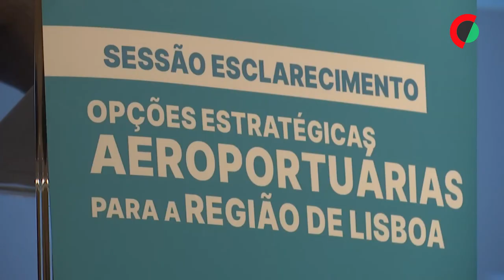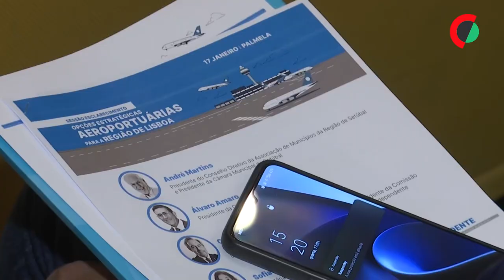Promotores da opção Santarém estão a alterar projeto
A coordenadora da Comissão Técnica Independente (CTI) que fez a avaliação da solução aeroportuária de Lisboa disse hoje que os promotores do aeroporto em Santarém estão a alterar o projeto, mas lembrou que algumas condicionantes não podem ser mudadas.